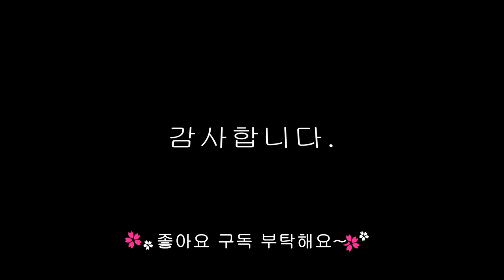삼겹살 간장조림 단짠단짠 쫄깃해~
얇게썰은 삼겹살로 간장조림 만들어봤어요.
쫄깃쫄깃 단짠한게 그냥 집어먹어도 맛나고 밥에 먹어도 맛있네요.

자세한 레시피는 동영상으로 확인하세요

감사합니다.

BGM.Gonna_Start_Version_2